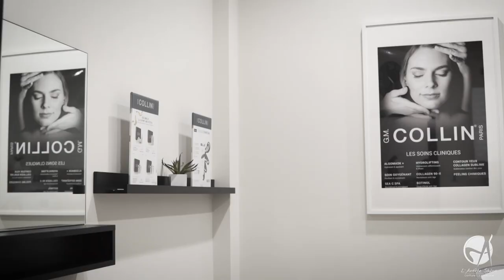L'Antête Salon: L'expérience beauté à votre portée! @ Trois Rivières | MEDIAEVERLAST.CA